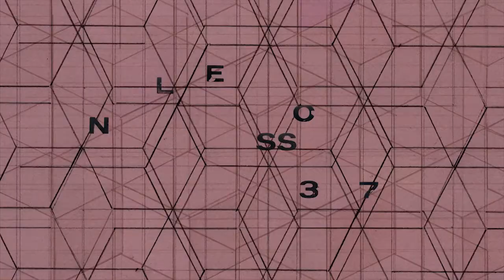Wagonman Meets Blaastaal Lesson 37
This track is taken from the  EP 'Wagonman + Blaastaal - Radio Centraal Sessies'
Recorded live during "Blaastaal" radio show session at Radio Centraal (Antwerp) March 1st 2017.
Mixed by Wagonman & Peter De Bosschere
Mastered by Uwe Teichert
Sleeve design & video by Bert Lezy